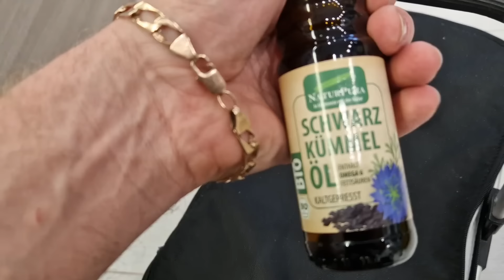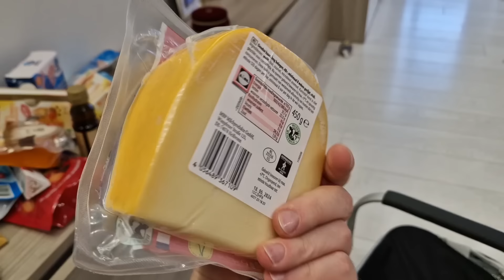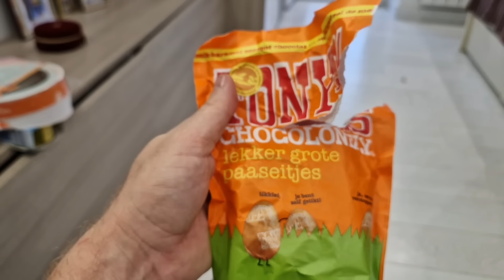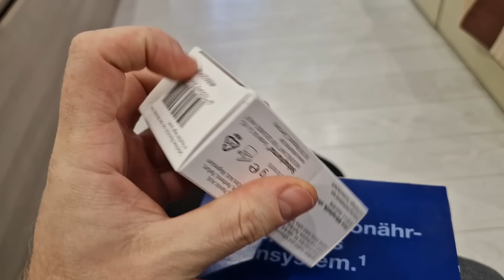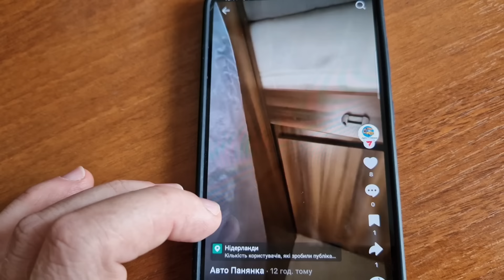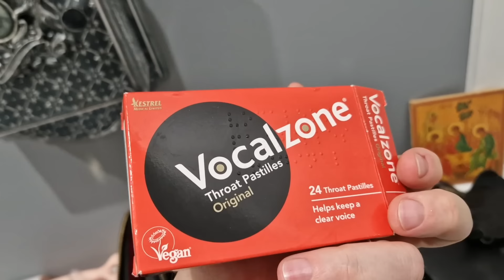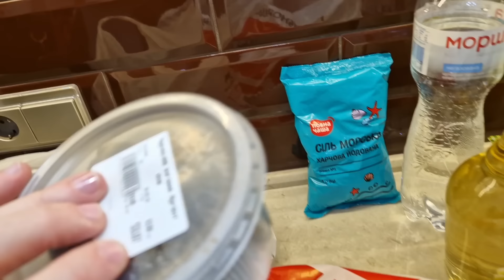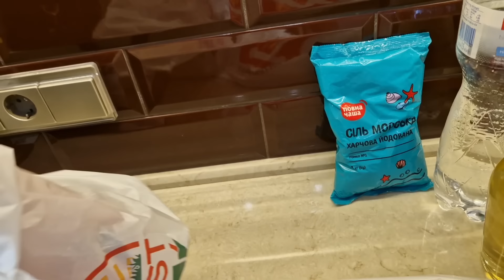Посылка ИЗ НИДЕРЛАНДОВ